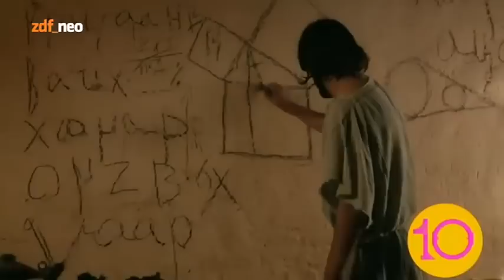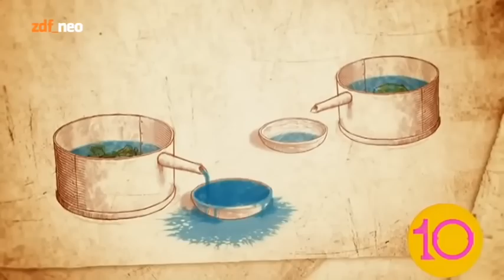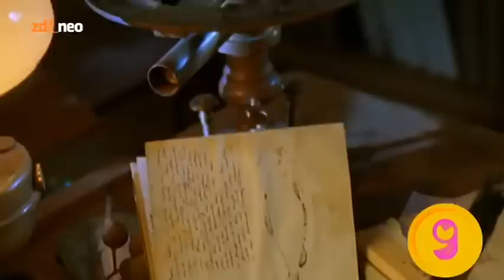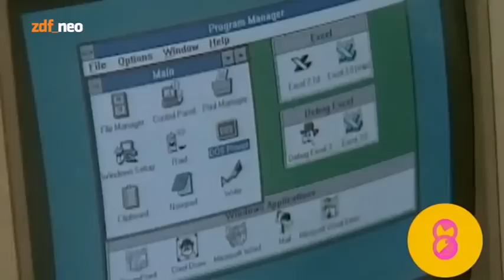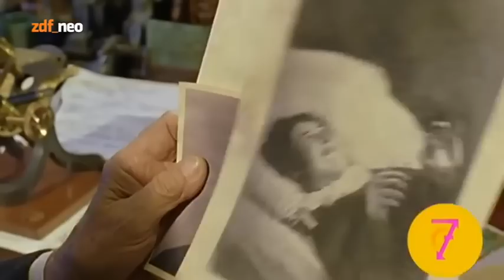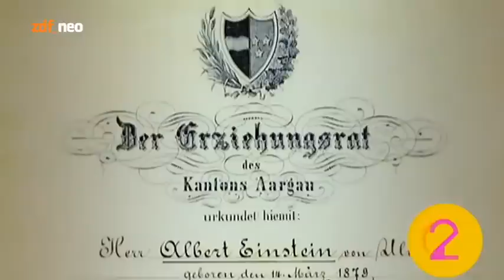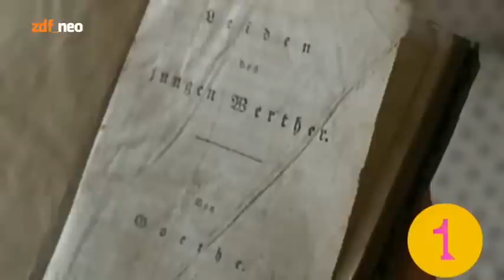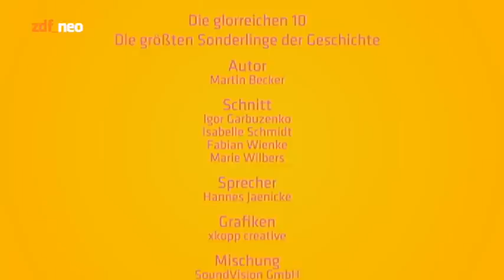Die größten Sonderlinge der Geschichte - ZDF Doku